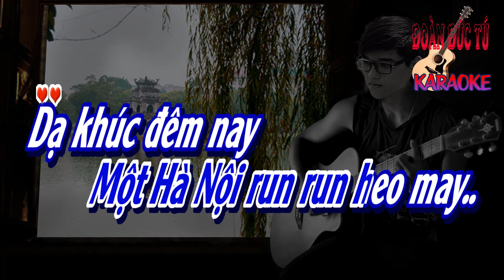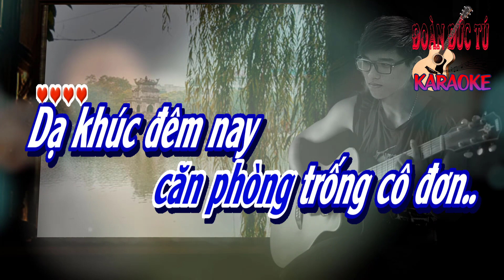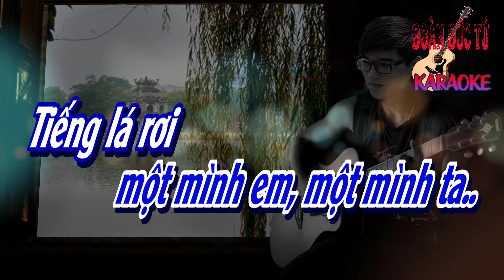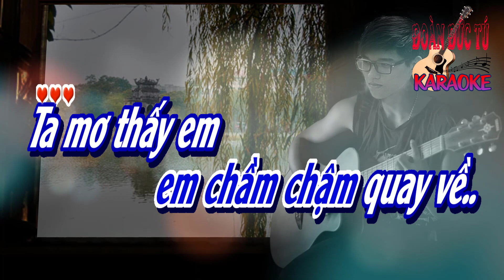karaoke Mơ Về Nơi Xa Lắm, sáng tác Phú Quang, hòa âm Đoàn Đức Tú, giọng Nam thấp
Mơ Về Nơi Xa Lắm, sáng tác Phú Quang, hòa âm& dựng karaoke  Đoàn Đức Tú, giọng Nam thấp.
Ta mơ thấy em ở nơi kia xa lắm
Một Hà Nội ngây ngất nắng
Một Hà Nội run run heo may
Dạ khúc đêm nay một mình em một mình ta
Tiếng lá rơi vô tình bên khung cửa
Em bơ vơ ta thẫn thờ mong nhớ
Một giọt sương rơi hay giọt nước mắt buồn
Em cô đơn căn phòng trống cô đơn
Dạ khúc đêm nay chẳng thể nào dang dở
Trong nỗi khát khao em chầm chậm quay về